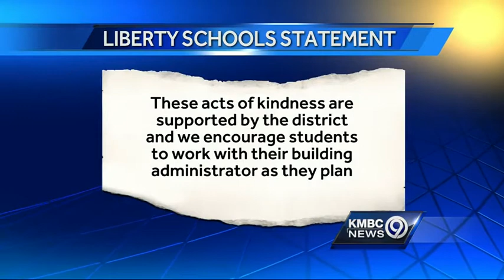Liberty students show support for boy injured in school attack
A sea of blue at Liberty Middle School showed support for a sixth-grade student who was attacked in a cafeteria last week.